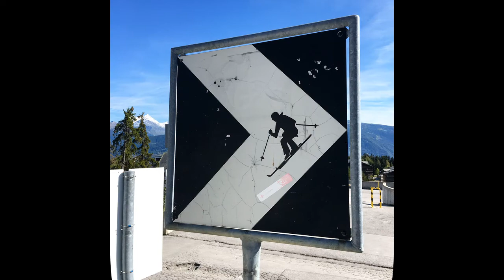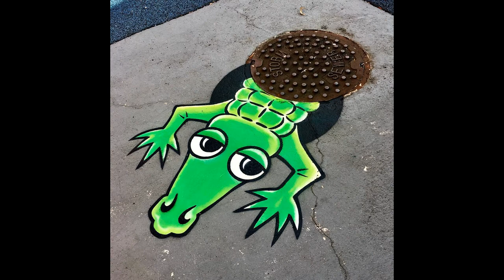Street art | Sokak sanatı | Yaratıcı çizimler | laforizma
Street art yani sokak sanatı. Tüm dünyada son yıllarda sokaklarda ve duvarlarda renkli yaratıcı çizimler görmüşsünüzdür muhakkak. İşte o muhteşem sokak boyama sanatı bir başka deyişle yaratıcı duvar boyama  sokak sanatı videosu.
Tom Bob'a ait sıradışı çizgiler yani sokak çizimleri adeta graffiti tadında. Sokak sanatçısı Tom Bob çalışmalarını laforizma ekibi olarak sizler için bir araya getirdik keyifli syirler dileriz :)